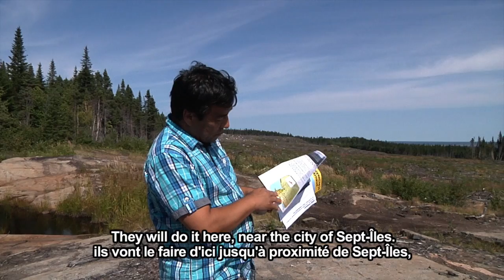Native view on resource extraction in Sept Îles Qc.